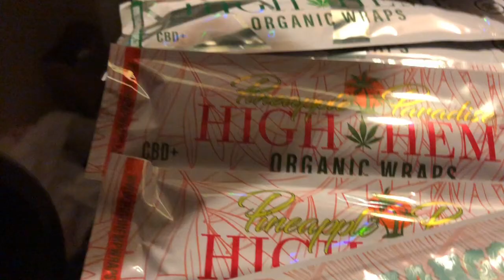Granddaddy Purple CBD review Industrial Hemp Farms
My feelings about Industrial Hemp Farms Granddaddy Purple CBD review